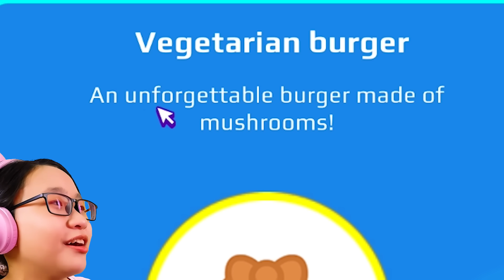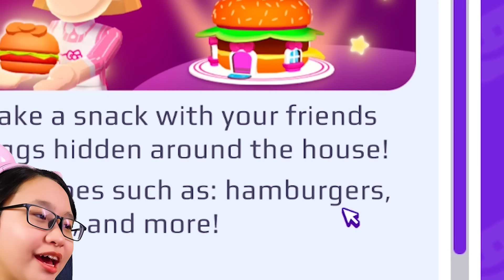PK XD - Hello Kitty Burger House?!!! - Part 47 - Let's Play PKXD!!!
Music